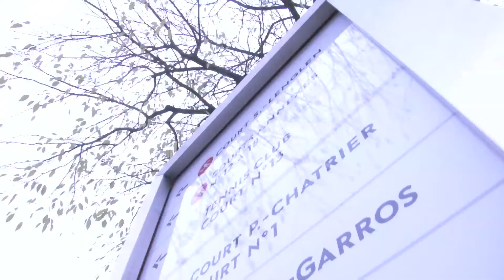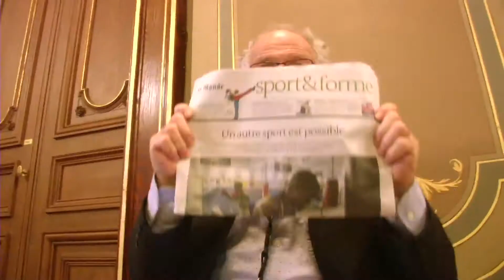Clip EDUCASPORT MONDE 2013